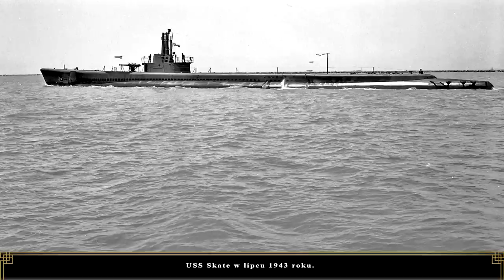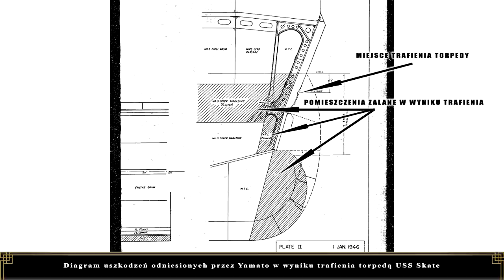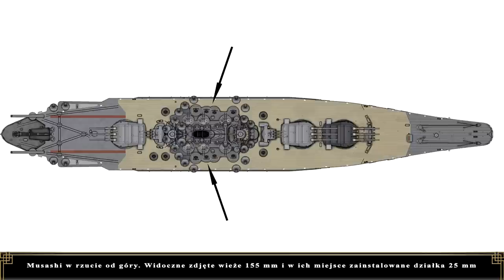Epopeja Yamato - Odcinek IX - Początek działań operacyjnych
I jest. Idą mi te materiały jak krew z nosa, ale walczę. Raz że cierpię na jakąś twórczą niemoc jak mam do tych okrętów siąść, a dwa że strasznie frustrujący jest brak materiałów zdjęciowych którymi mogę wypełnić materiał. Sam już nie wiem ile czasu spędziłem na grzebaniu w sieci żeby znaleźć jakieś adekwatne foto, po to żeby i tak na końcu nie czekał mnie sukces. Ale jest. Jest materiał.

Chciałem tu jeszcze dać nowy panel z patronami, ale ostatecznie mi nie wyszedł tak jak chcę, więc jeszcze muszę to dopracować - cierpliwości!

Jesteśmy też teraz na Twarzoksiążce - potraktuję ten fanpage jako rodzaj bloga historyczno - modelarskiego, a także sposób informowania Was, nad czym obecnie pracujemy. Gorąco zapraszam:

Chcesz pogadać o militariach? (atmosfera na discordzie jest specyficzna - you have been warned!)